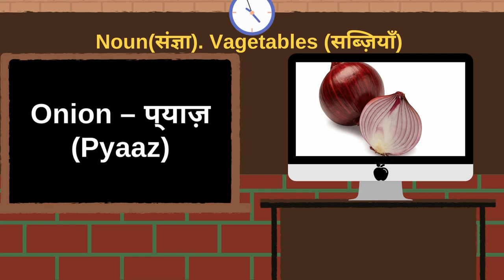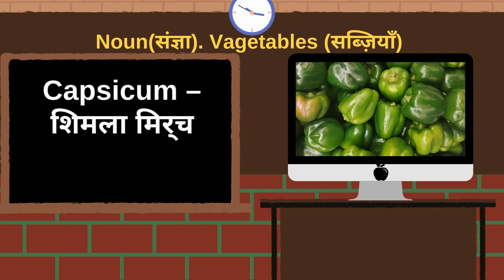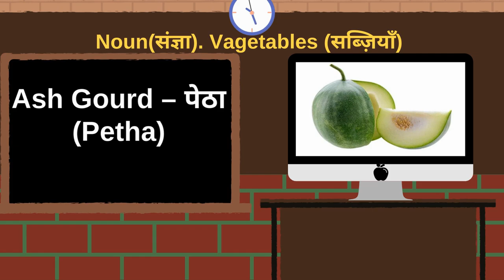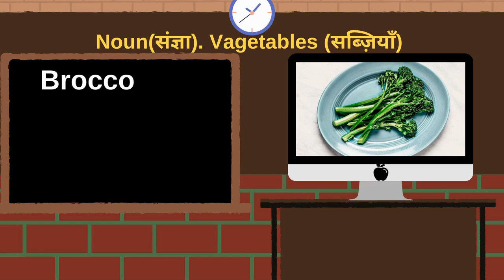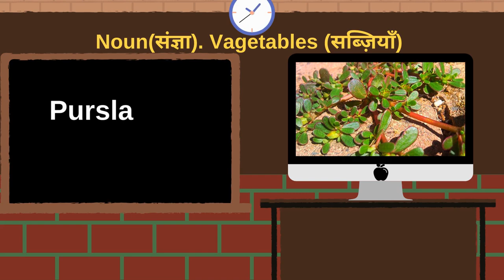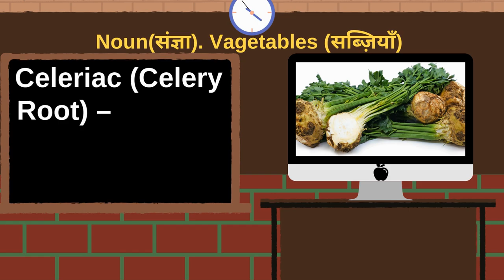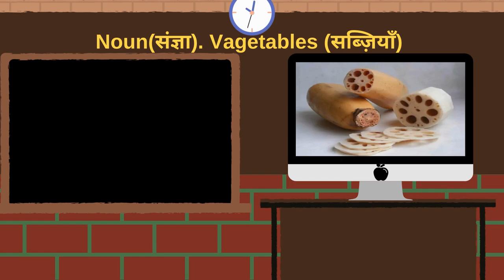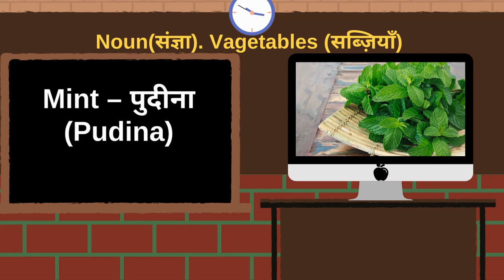10 मिनट में 100 से अधिक सब्जियों के नाम अंग्रेजी में जानें || English To Hindi Translation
Learn English & Hindi From Home || घर बैठे इंग्लिश बोलना कैसे सीखेII English Translation Video Part 1||  Video 1 :-

Learn English & Hindi From Home || Learn to speak English at home II English Translation Video Part 1 || Video 2

Learn English & Hindi From Home || घर बैठे इंग्लिश बोलना सीखे II English Translation Video| Video 3

spoken english
english conversation
learn english
adis teaching
english connection
speak english
how to read english
kanchan english classes
speak
angreji
english grammar
english speaking
शुरुआत से
अंग्रेजी